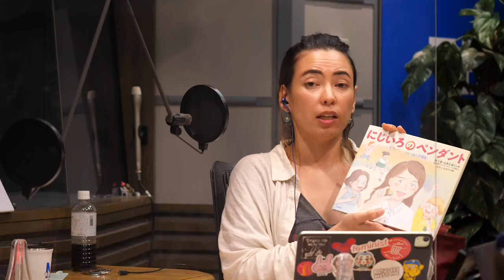「無国籍の実情 -国籍には穴がある-」7月28日(木)【アシタノカレッジ】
TBSラジオ
パーソナリティ：
Buddy : 黒部睦 さん(a(n)action メンバー)
メッセージテーマ
「身近にある"失いたくないモノ"とは？」

▼22時台 NexStar's Room
「南アフリカ共和国唯一の日本人女性サファリガイド 」
太田ゆか さん

▼23時台 Mentor's Voice
「日本における無国籍の実情」
陳天璽 さん(早稲田大学教授 / 無国籍ネットワーク代表理事)

0:00　放送前
3:45　オープニング
24:20　「NexStar's Room」
45:43　メッセージ紹介
1:18:29  「Mentor's Voice」
1:35:46　「オヤノココロコシラジ」
1:50:42　メッセージ紹介
1:53:40　エンディング
1:57:15　アフタートーク

楽曲はこちらでは反映されないのでラジオ放送でお楽しみください。
番組終了後には、YouTubeのみのアフタートークがあります！

●にじいろのペンダント 国籍のないわたしたちのはなし(HP)